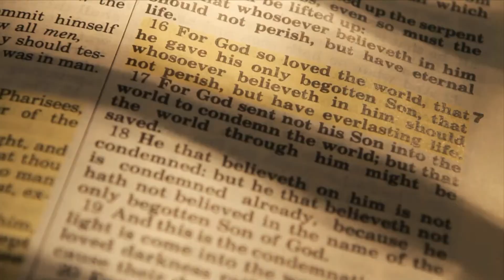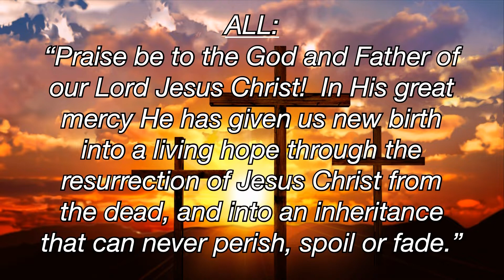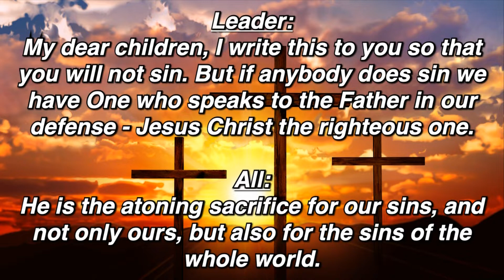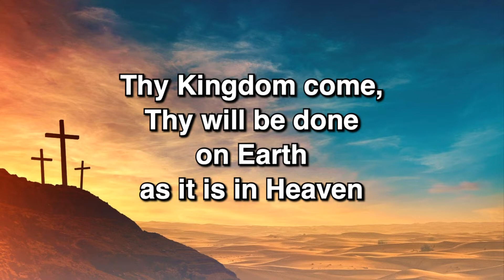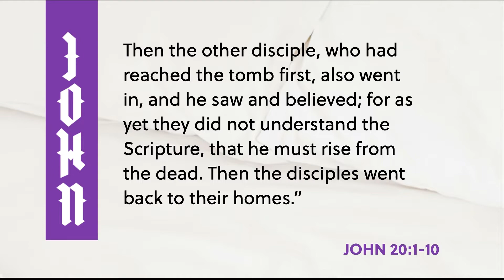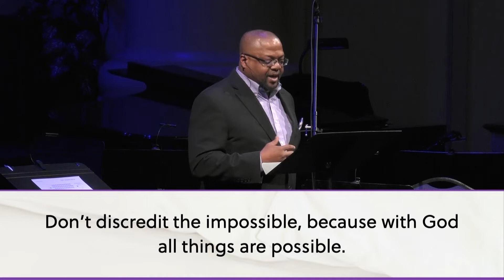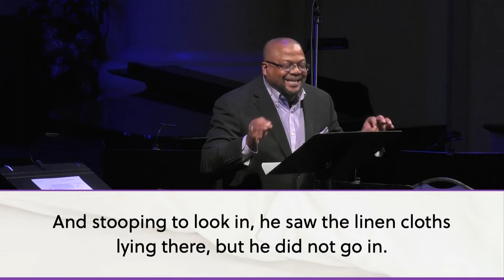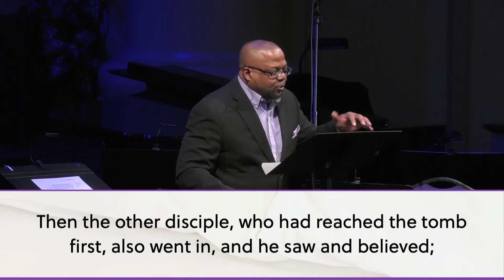04/17/2022 - Easter Sunday - He's Not There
Easter Sunday, Pastor Mark Potter